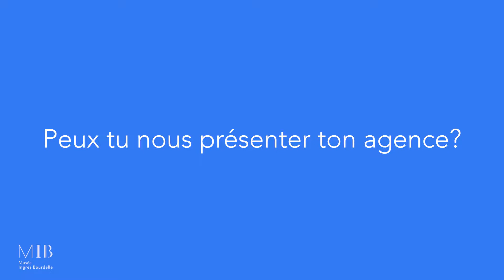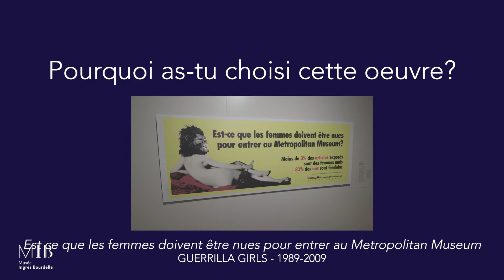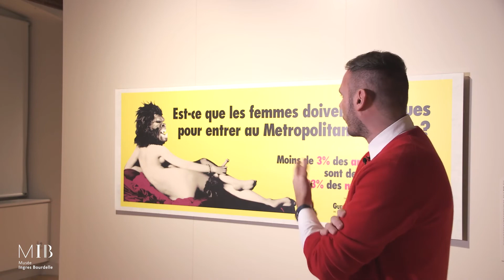Archi Intime | Arnaud Biehler - KANSEI TV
Architecte d’intérieur passionné et entreprenant, Arnaud Biehler crée sa propre structure en 2010 : Arnaud Biehler Studios.